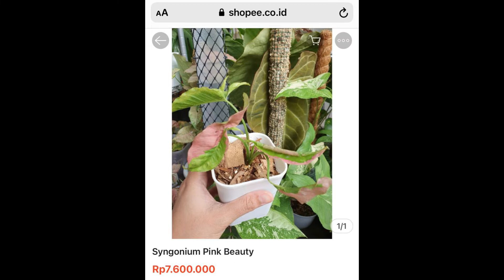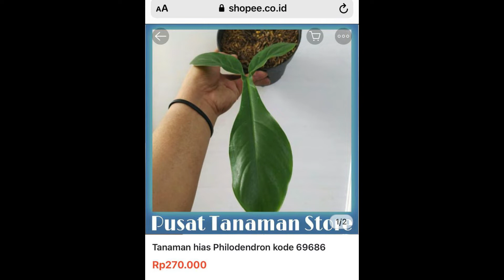CANTIK" SEMUA!!! BUDIDAYA DAN JUAL TANAMAN HIAS DISINI TEMPATNYA.....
Hai Guysssss!!!

Tanaman hias merupakan tumbuhan yang biasa ditanam orang sebagai
hiasan. Umumnya pengertian hiasan adalah hiasan di dalam rumah, atau tamantaman umum, karena di ditanam di rumah atau ditanam di taman, otomatis ukuran
tanam tidak terlalu besar dan rimbun. Pada umumnya tanaman hias dapat di
golongkan menjadi tanaman hias bunga dan tanaman hias daun. Tanaman hias
bunga merupakan tanaman hias dengan bagian bunga yang menarik. Adapun
tanaman hias daun merupakan tanaman daun yang menarik.

Bagi kalian yang ingin tahu dan berminat untuk beli bisa kontak ke channel ini, mulai dari PINK PRESS, PINK SPLASH, PHILO, MARBLE VARIEGATA, dan yang lainnya. Semua dengan harga terjangkau, daun yang indah, sehat, dan TERBAIK.